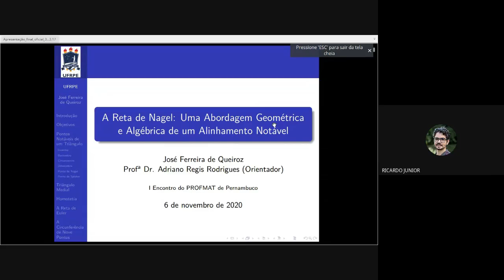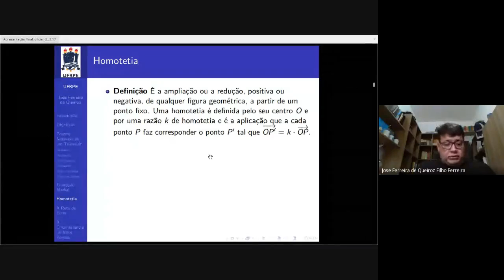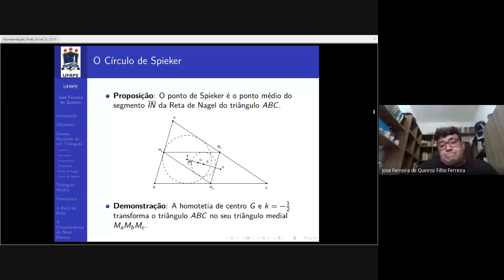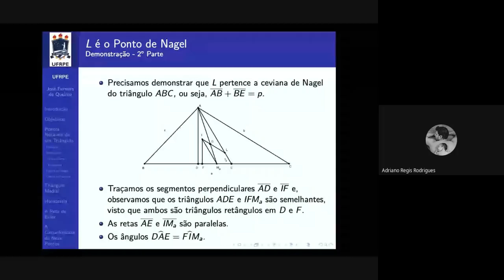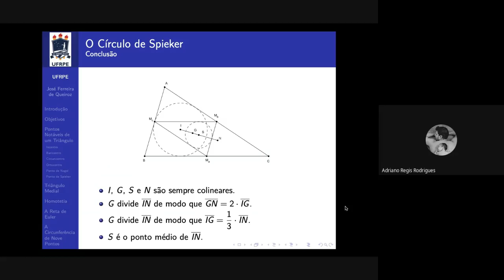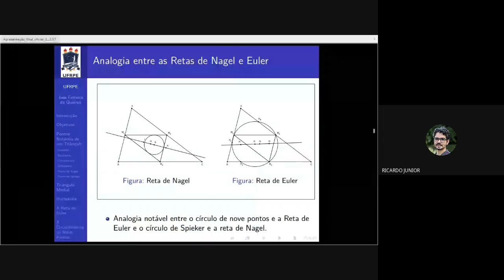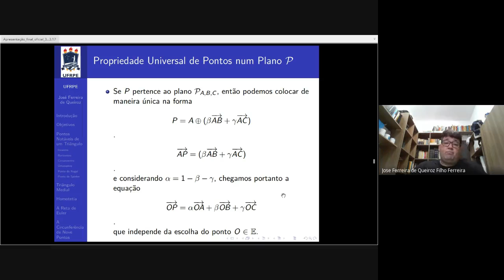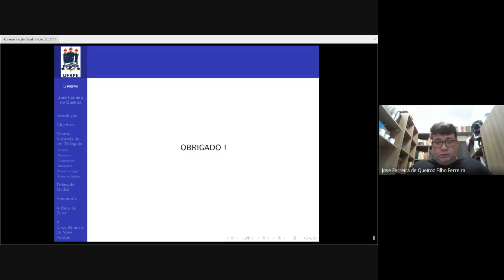Apresentação Oral - O3. I Encontro do Profmat de Pernambuco.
Título: A Reta de Nagel: Uma Abordagem Geométrica e Algébrica de um Alinhamento Notável

Autor: José Ferreira de Queiroz Filho - PROFMAT - UFRPE
Co-Autor: Adriano Regis Melo Rodrigues da Silva - PROFMAT - UFRPE

Resumo: Este trabalho tem por objetivo abordar conceitos importantes da Geometria Euclidiana a partir do estudo do triângulo e seus pontos notáveis, dando forma ao nosso objeto principal que é a Reta de Nagel e o círculo de Spieker. Buscamos com isso, estimular professores de matemática e alunos, em particular do ensino médio, a trabalharem em sala de aula com essa geometria, visando à melhoria dos processos de ensino e aprendizagem da matemática.
Inicialmente abordamos conceitos introdutórios necessários ao nosso estudo, utilizando a Geometria Euclidiana Plana. Em seguida, exibimos os resultados que caracterizam os pontos notáveis do triângulo através das propriedades e conceitos vistos anteriormente e que são necessários à construção do nosso objeto de estudo. Mostramos um quadro comparativo entre as retas de Euler e Nagel, destacando suas principais propriedades e características.
Com o objetivo de explorar novos conceitos, estendemos o nosso estudo tomando como base o artigo A Reta de Euler e a Circunferência de Nove Pontos dos autores Rojas e Mendoza. Abordamos a Geometria Afim, apresentando definições fundamentais básicas, formando uma linguagem necessária para falar sobre Álgebra Linear com enfoque em conceitos geométricos que são desenvolvidos e utilizados. Mostramos que a propriedade universal dos pontos no plano é fundamental para caracterizar os pontos notáveis de um triângulo. Utilizamos álgebra e métodos vetoriais em geometria, para obter as demonstrações e resultados relativos ao nosso objeto de estudo.